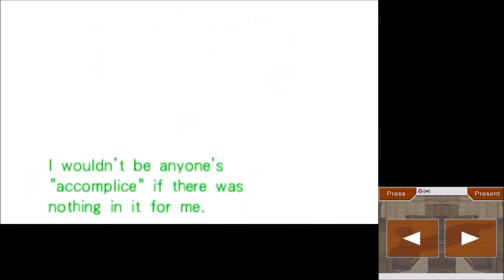Let's Play Phoenix Wright: Ace Attorney Part 26: Episode 5 - Trial Latter Day 3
Could the Chief of Police really be trying to cover up for murder by using his accomplice from the past? How low is this man willing to go?